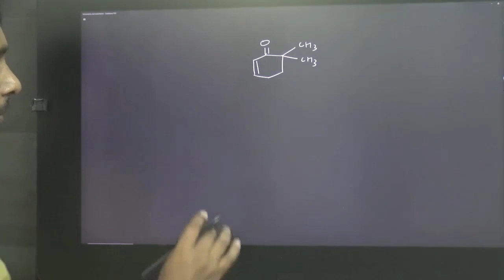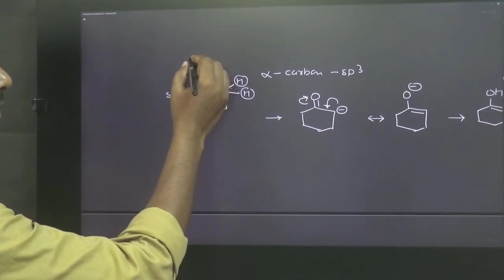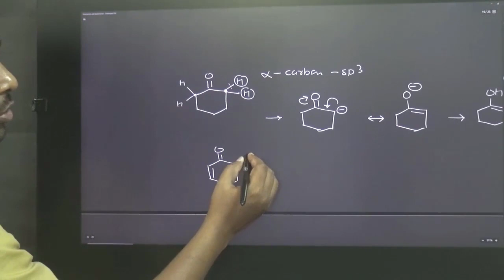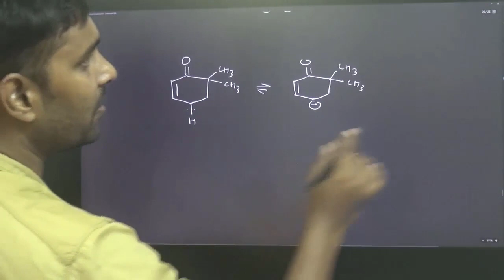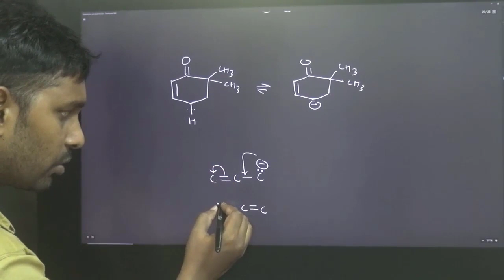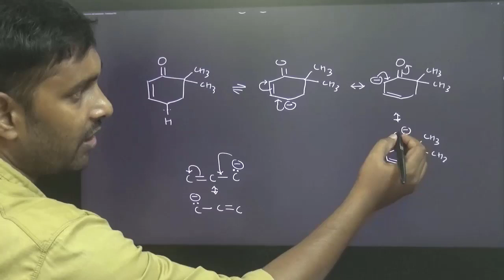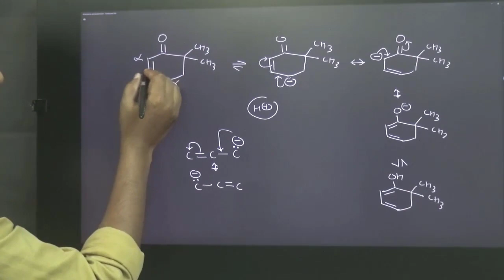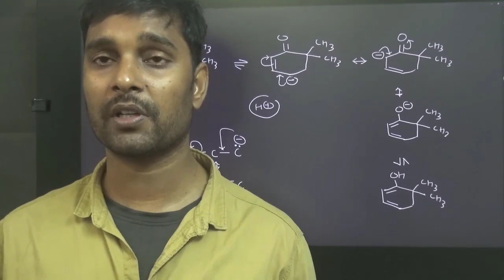Isomerism 20 - Participation of gamma hydrogen in tautomerism